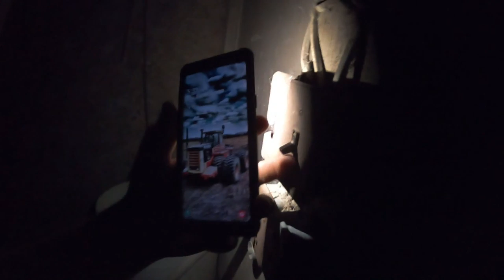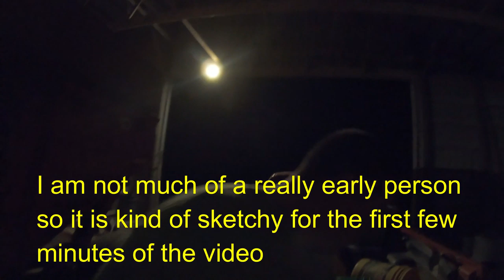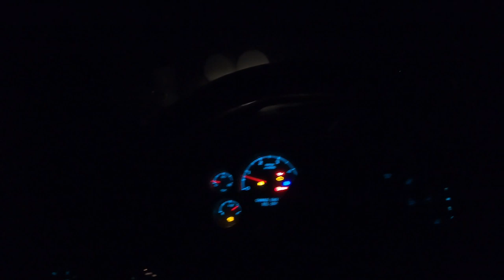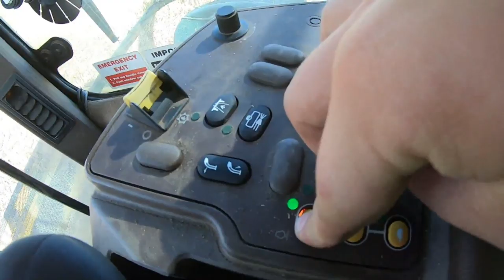Running Chopper for the First Time | Western Ohio Farm Vlogs #24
I got to run the custom guys chopper while they were doing some things on there own ground